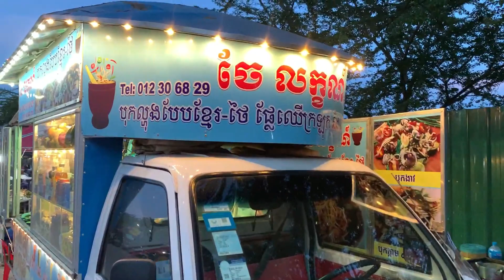[Recipe #91] - Cambodian Street Food - Meatball Papaya Salad- Home Cooking Lifestyle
Dear friends,
Thank you very much for your valued time to watch our videos, hope you enjoy "Cambodian Street Food - Meatball Papaya Salad- Home Cooking Lifestyle"